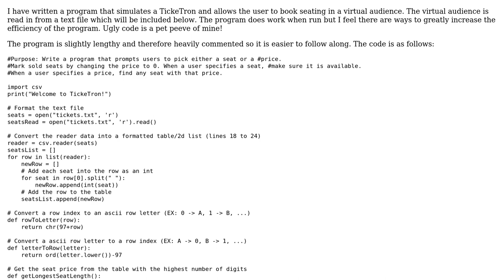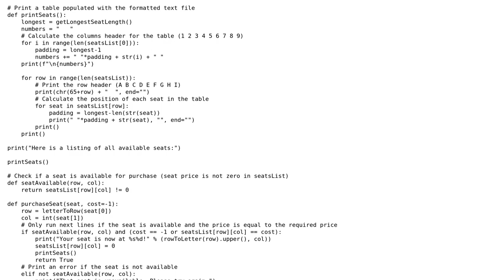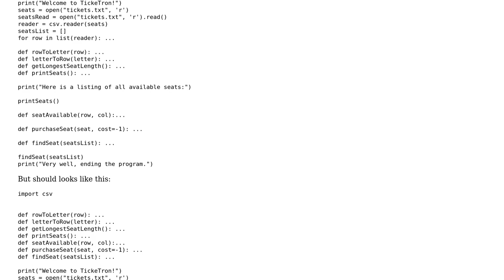TickeTron for booking seating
With thanks & praise to God, and with thanks to the many people who have made this project possible! | Content (except music & images) licensed under CC BY-SA | Music | Images & others | With thanks to user Youraverageprogrammer user vurmux user Jamal user 200_success and the Stack Exchange Network Trademarks are property of their respective owners. You are responsible for your own actions.